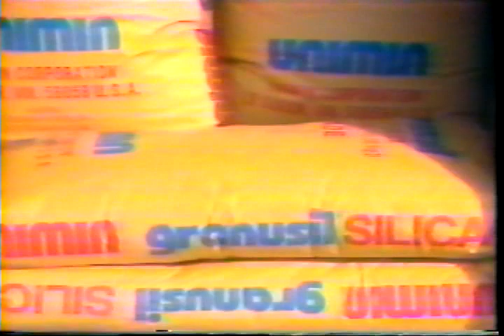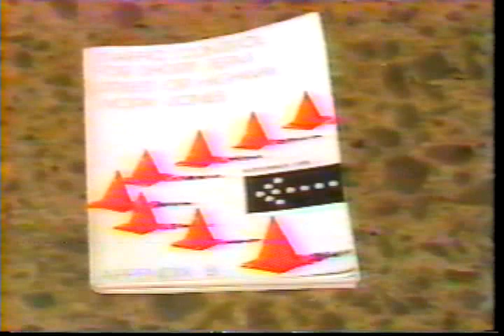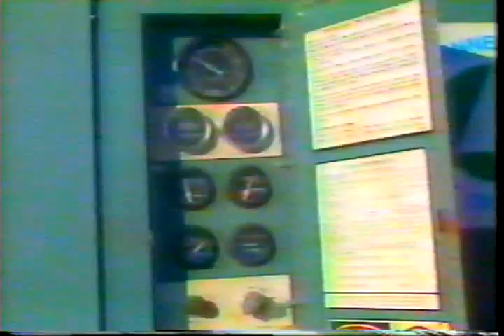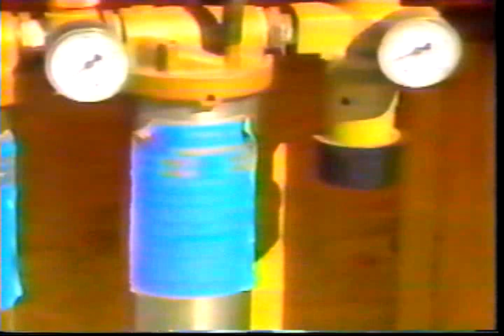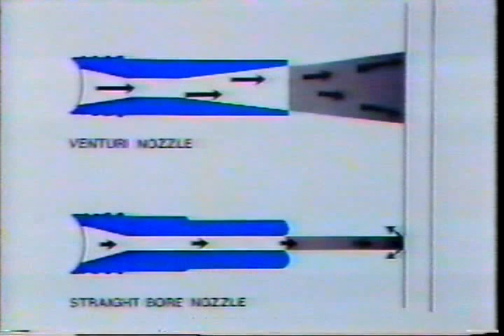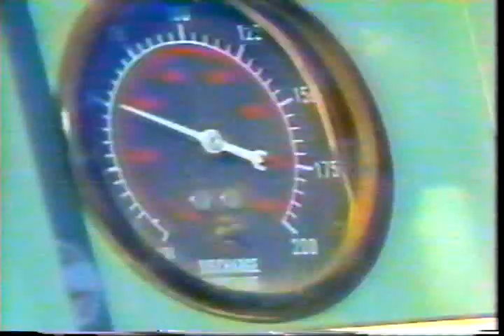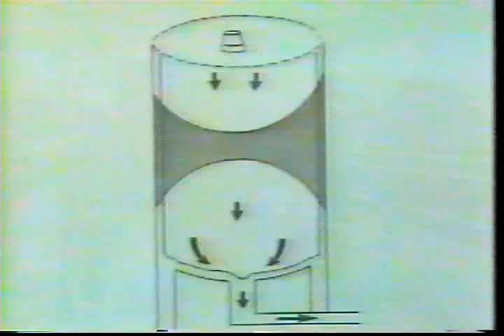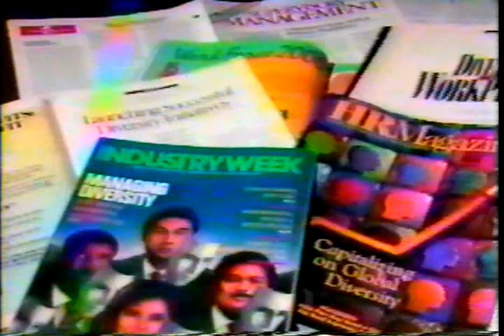Sandblasting Safety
Demonstrates the correct safety procedures for setting up and running sand blasting equipment  (1980)